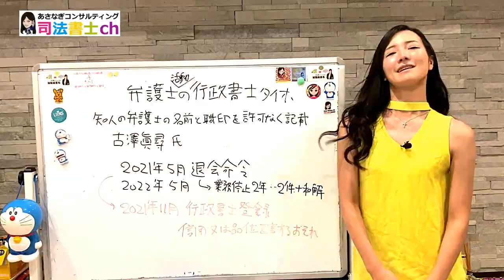弁護士活動をした行政書士がタイホ？衝撃の責任は・・・ 1626